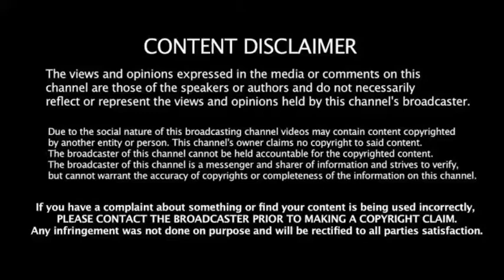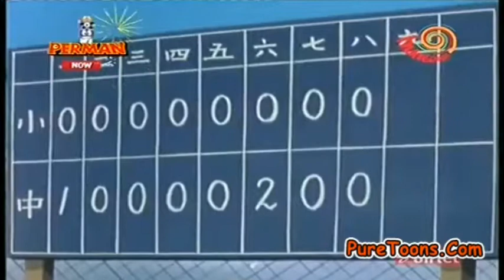🔴 EPISODE 2 | PERMAN 🔴 | BASEBALL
hello guys!
welcome to my first stream of cartoons please help grew my small channel Make my dream come true.